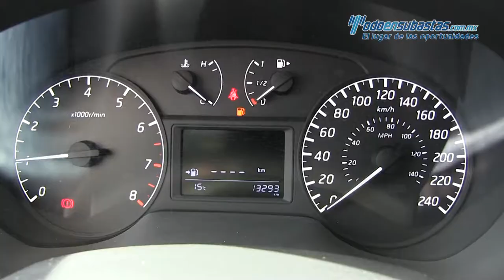Nissan / Sentra / 2017 703741